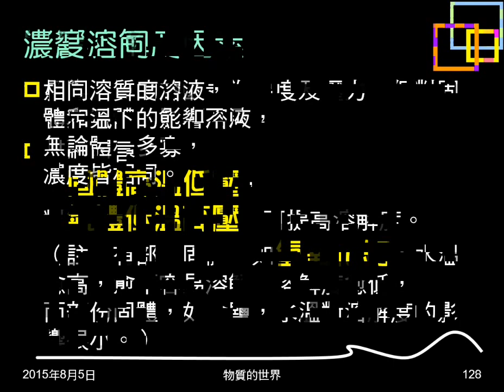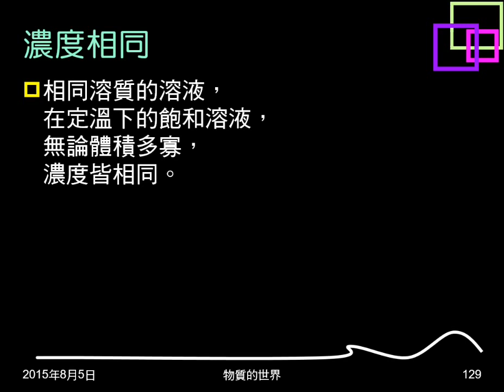104學年複習物質的世界21：飽和與未飽和；影響溶解度因素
說明何謂飽和，何謂未飽和。介紹飽和溶液。說明影響溶解度的因素。